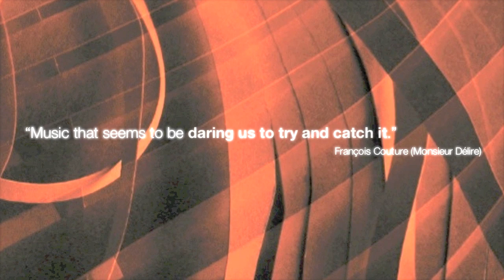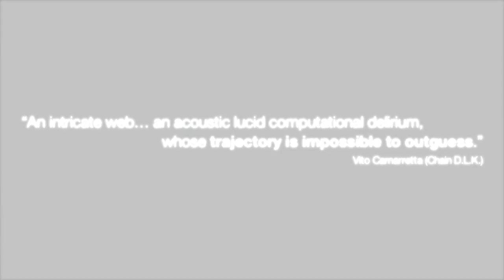Numbers: Richard Barrett and Han-earl Park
Excerpt from ‘Numbers’ (CS 201 cd).

Richard Barrett (electronics) and Han-earl Park (guitar).

Numbers is a high-energy, quick-footed, scatter-brained two hander—a looping, convoluted, interactive dance made audible—a musical fender bender involving electroacoustic complexities and (physio)logical splutter-cuts, jump-cuts and match-cuts—an intense white-knuckle extemporization unit—the duo of composer, performer and electronic musician Richard Barrett and guitarist, improviser and constructor Han-earl Park.
Celebrated for his dense, complex, intricate music, Richard Barrett is perhaps best known for his work with Paul Obermayer as part of FURT, as part of the Evan Parker Electro-Acoustic Ensemble, and his close collaborations with the Elision Ensemble. At home in both composition and improvisation, Barrett’s music increasingly problematizes the distinction between them. Described by Brian Morton as “a musical philosopher… a delightful shape-shifter”, Han-earl Park is drawn to real-time cyborg configurations in which artifacts and bodies collide. He has performed with some of the finest practitioners of improvised music, and is part of Mathilde 253 with Charles Hayward and Ian Smith. First performing together as duo in at AUXXX, Berlin, October 2010, Barrett and Park engage in a continuing improvisative conversation; alternately claiming autonomy and independence, and group action and solidarity.

Track titles derive from the final section of numbers, an extended poem by Simon Howard, published in 2010 digitally by Mark Cobley and in book form by The Knives Forks And Spoons Press.

Album credits:

All music by Richard Barrett and Han-earl Park.
Recorded March 10, 2011 at the Institute of Sonology, The Hague.
Recorded by Richard Barrett and Han-earl Park. Mixed by Richard Barrett.
Design and artwork by Carlos Santos.
Produced by Ernesto Rodrigues.